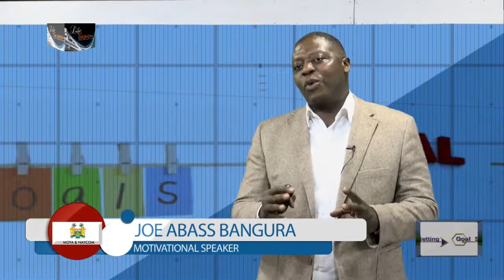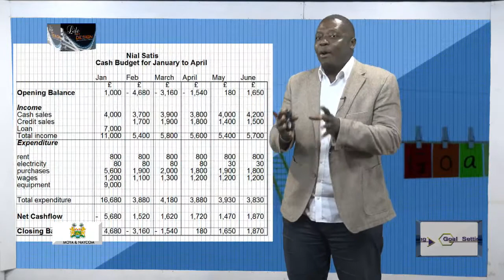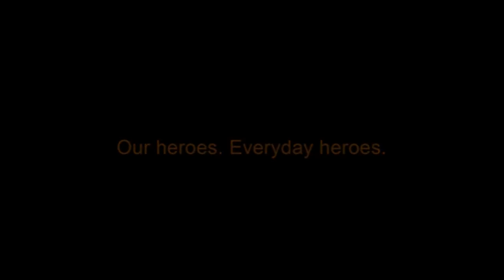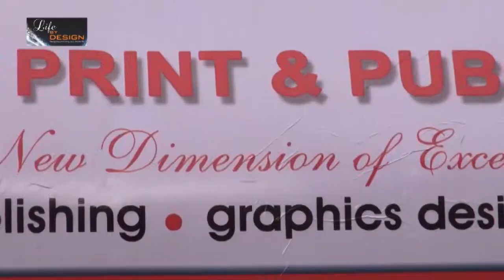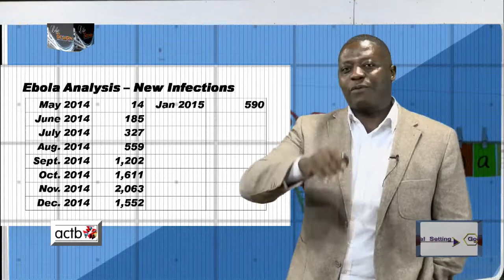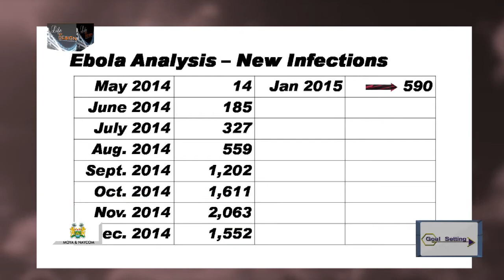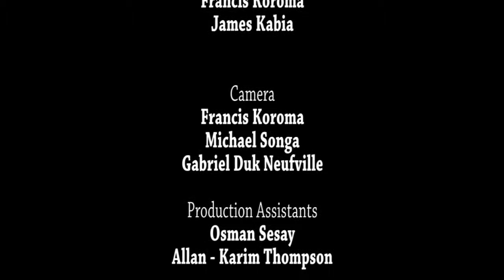THE POWER OF PLANNING 4 FINAL EPISODE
The final episode of the planning series. this episode gives a look into a planning discipline. its a must watch.